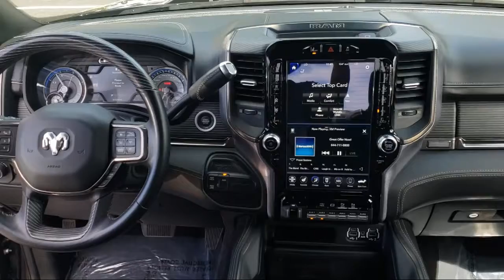2020 Ram 3500 Limited Crew Cab Concord Vallejo Fairfield Walnut Creek Antioch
2020 Ram 3500 Limited Crew Cab Stock Number: P50683 Vin:3C63R3RL0LG314403.